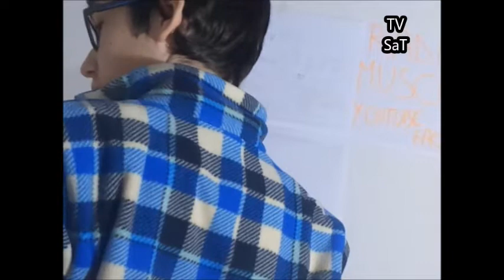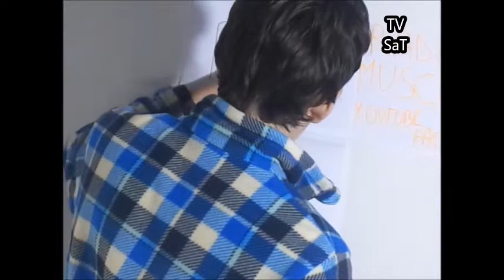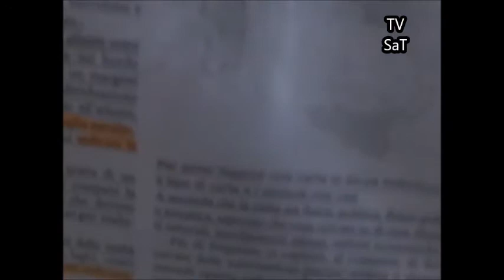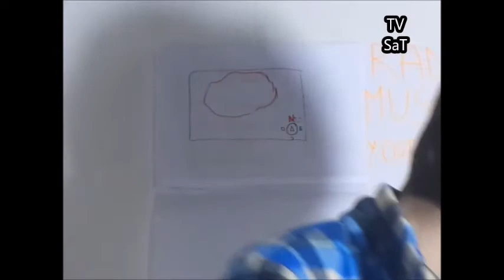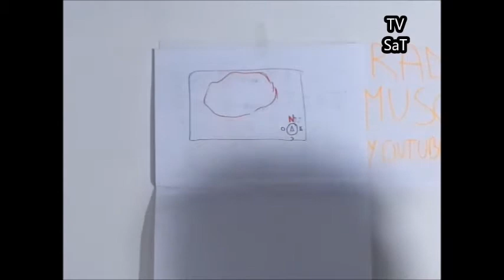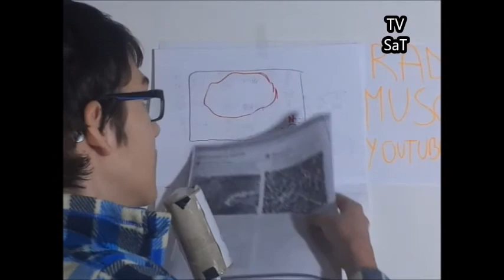Geografia 02 - TV SaT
vuoi creare pubblicità del tuo sito web oppure del canale youtube? allora questo link può esserti di aiuto (è GRATIS)
Vuoi più informazioni su TV SaT? allora clicca il seguente